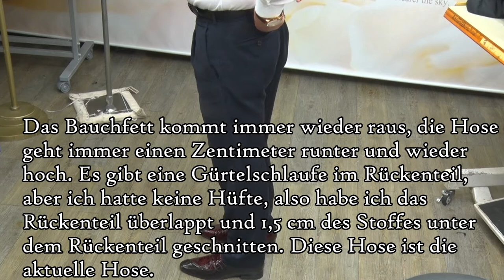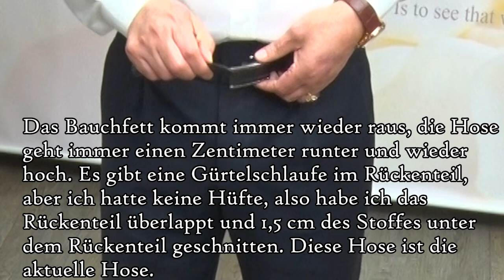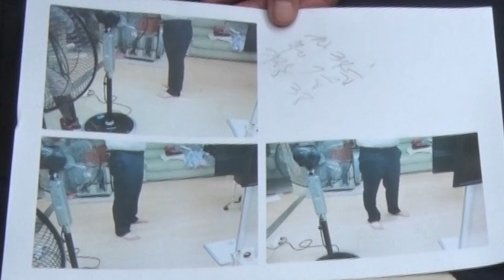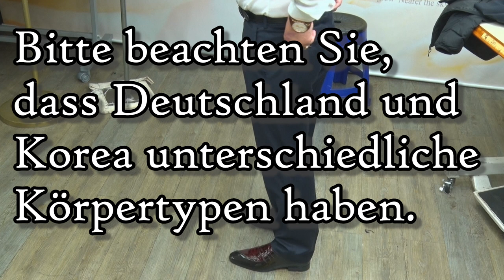Bügeltipps#kürzen#anzughose aufhängen#Bundweite ändern#Anzughose nä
Hosenreform Anzughose anzughose bügeln#anzughose kürzen#anzughose aufhängen#anzughose enger nähe#Hosenreform Anzughose anzughose Bügeltipps#kürzen#anzughose aufhängen#Bundweite ändern#Anzughose nä